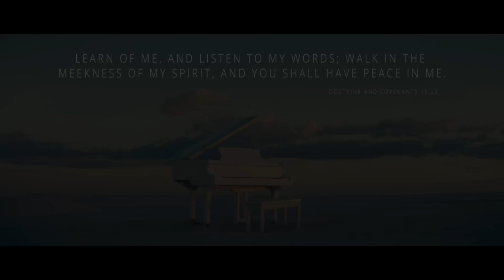Peace in Christ: 2018 Youth Theme Video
“Learn of me, and listen to my words; walk in the meekness of my Spirit, and you shall have peace in me.” —D&C 19:23

"Peace in Christ," from Peace in Christ (2018 Mutual Album)
Written by Nik Day, sung by McKenna Hixson

LYRICS:
There is peace in Christ
When we learn of him
Feel the love He felt for us
When he bore our sins
Listen to his words
Let them come alive
If we know Him as he is

Chorus:
He gives us hope
When hope is gone
He gives us strength
When we can't go on
He gives us shelter
In the storms of life
When there's no peace on earth

When we walk with him
Through the streets of Galilee
To Jerusalem
Mend the broken hearts
Dry the tear-filled eyes
When we live the way He lived